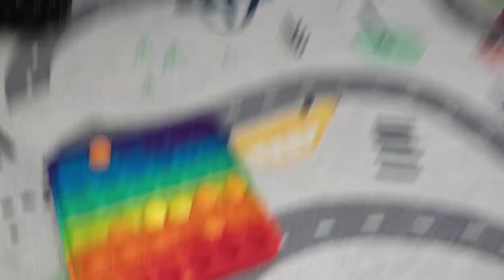Rüya ve Rüzgar'la bonibon popiti yaptık Rüzgarın ki hemen bitti :)